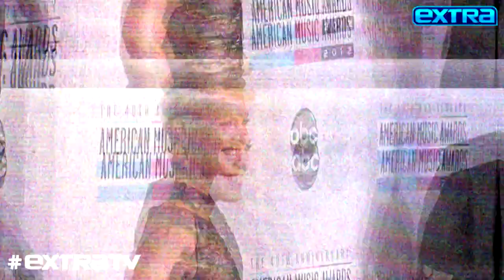Tips for Using a Mask Without Spreading COVID-19, Plus: The Most Alarming Thing About the Virus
“Extra’s” Billy Bush is reporting on the latest coronavirus headlines, and asking Dr. Armand Dorian for his expertise on the topic.

Dr. Dorian offers tips on how to use masks properly without spreading the virus, and shares what he finds most alarming about COVID-19.